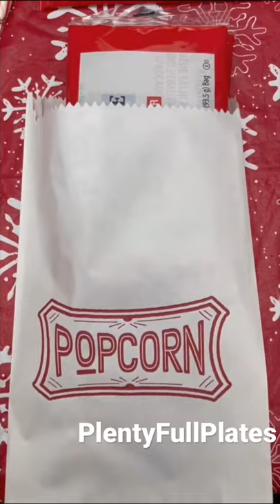Movie Night Gift Baskets